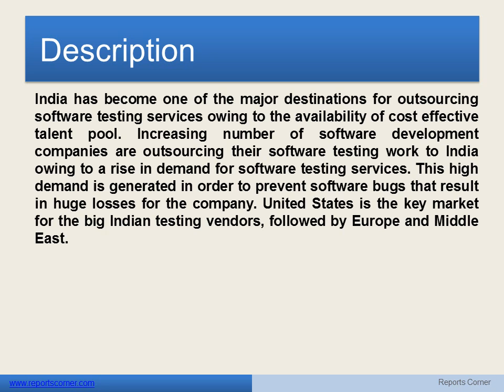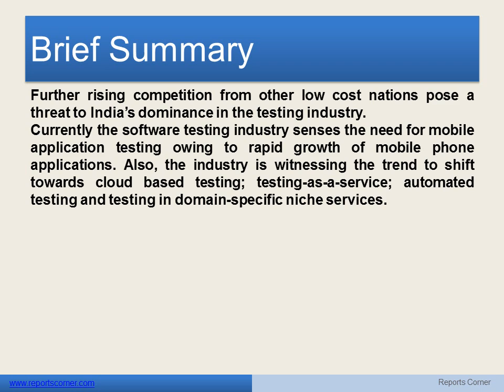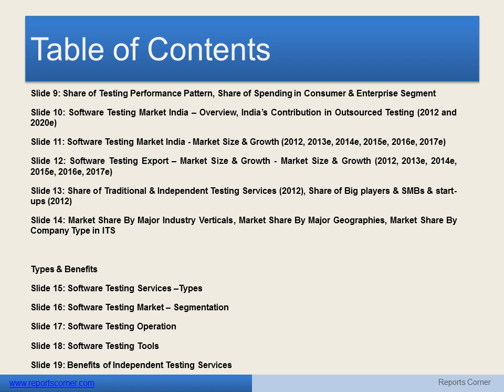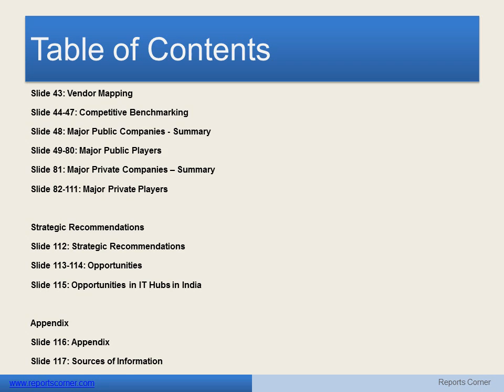Software Testing Market India 2013 - Reports Corner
India has become one of the major destinations for outsourcing software testing services owing to the availability of cost effective talent pool. Increasing number of software development companies are outsourcing their software testing work to India owing to a rise in demand for software testing services. This high demand is generated in order to prevent software bugs that result in huge losses for the company. United States is the key market for the big Indian testing vendors, followed by Europe and Middle East.